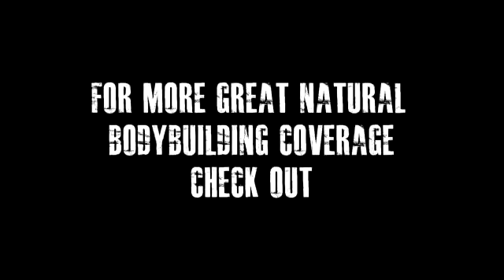2013 OCB Nationals Men's Open Tall Prejudging youtube original